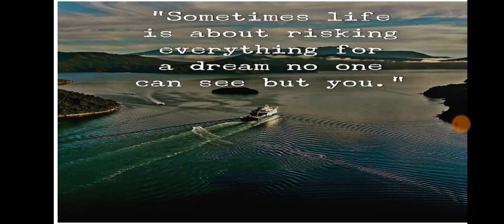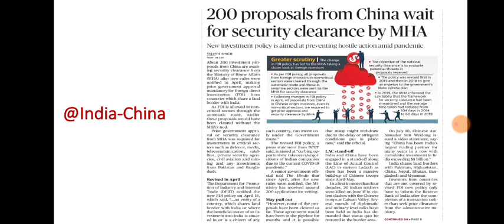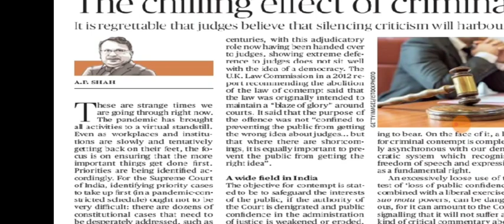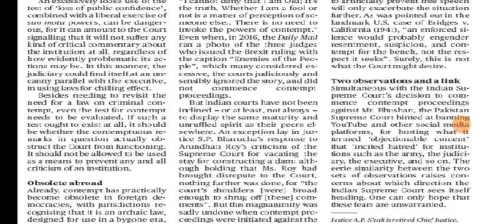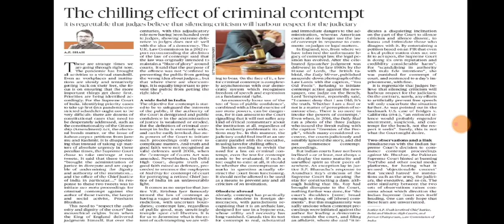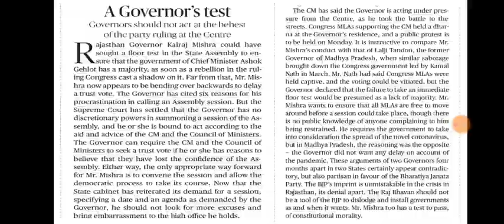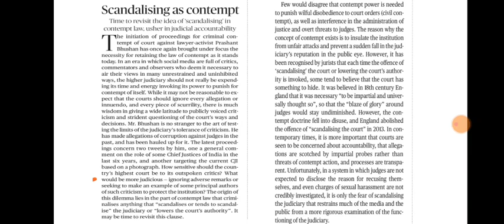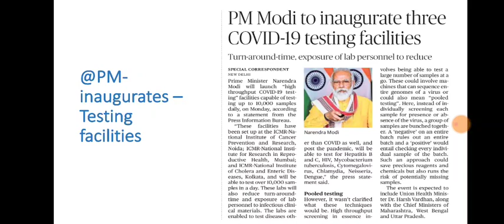27 July 2020 The Hindu Editorial Analysis | Editorials Simplified | Ayushi Joshi | Achieve IAS